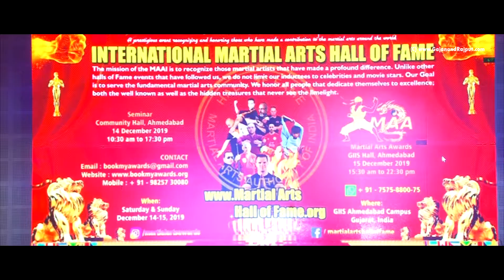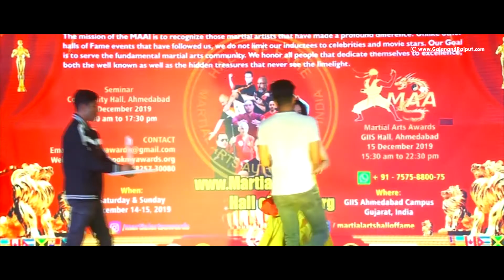Dhollywood Celerity Award II Gajanand Rajput II Dhollywood II